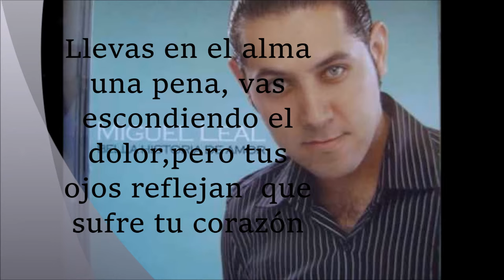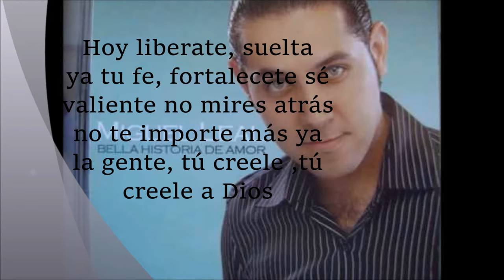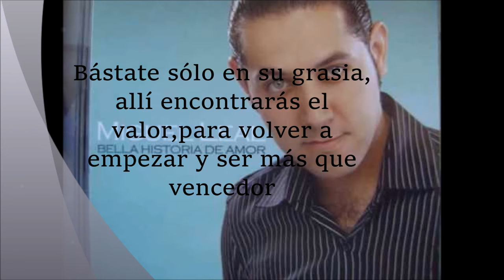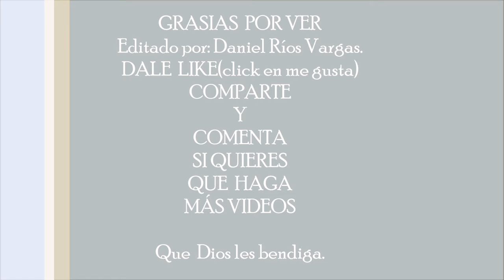creele a dios miguel leal letra